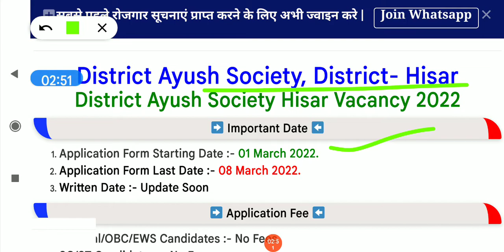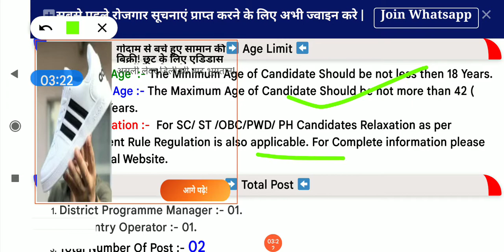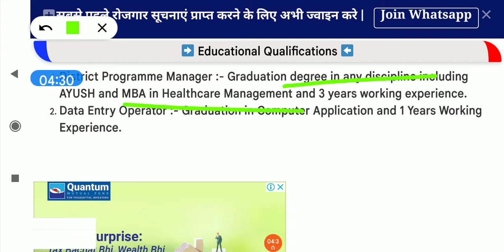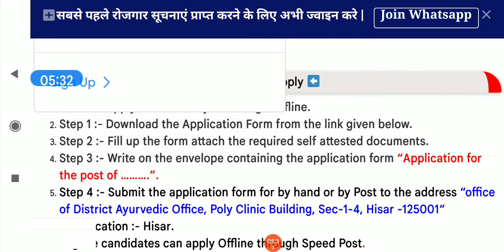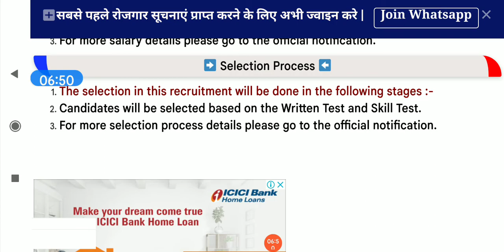dc rate job, dc rate job kya hoti hai, dc rate job in haryana 2022, dc rate job hisar, dc rate new